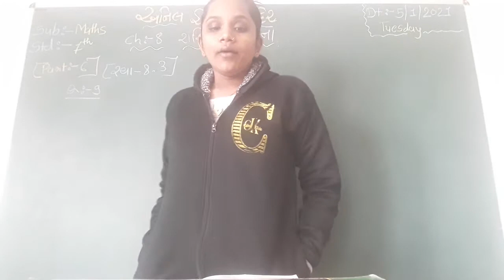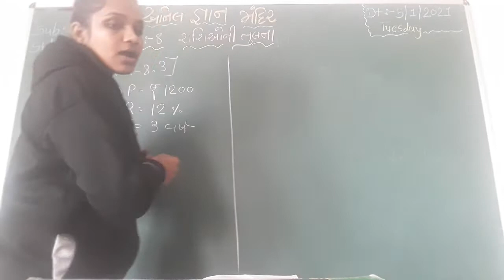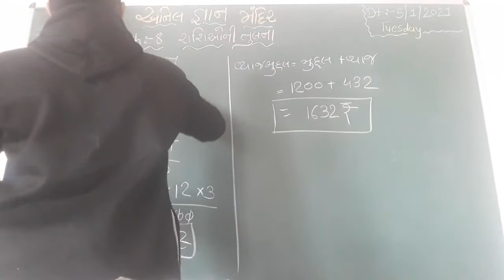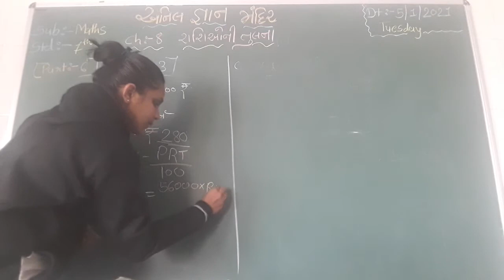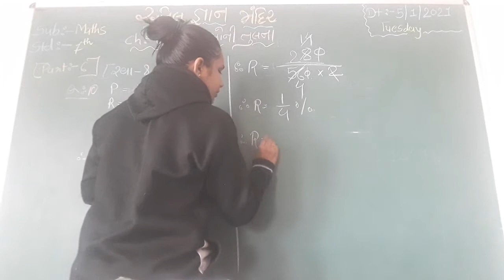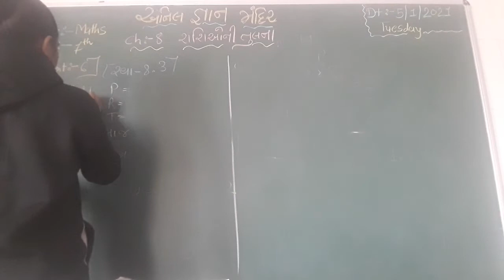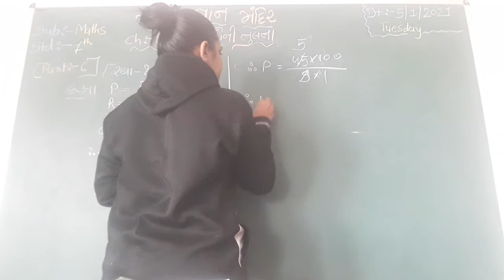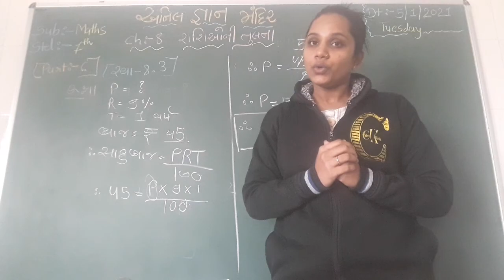maths std-7 ch-8 part-6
bansari teacher